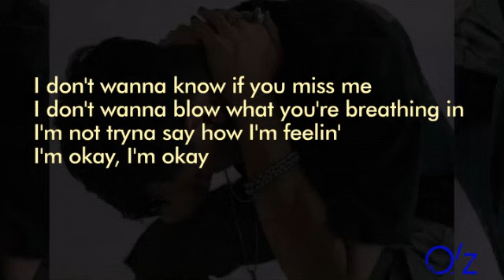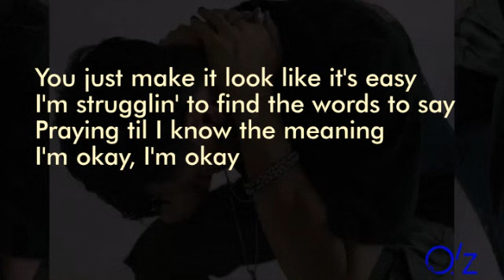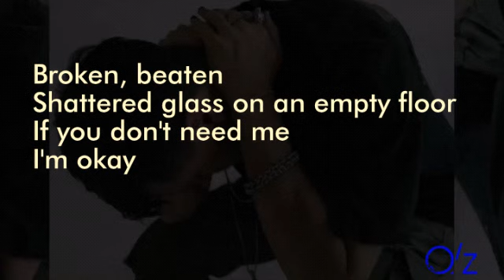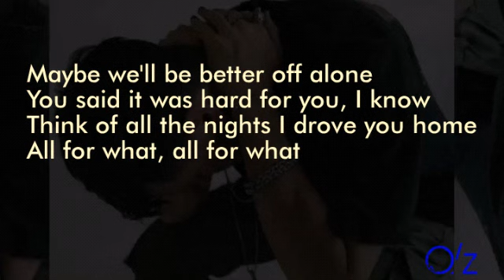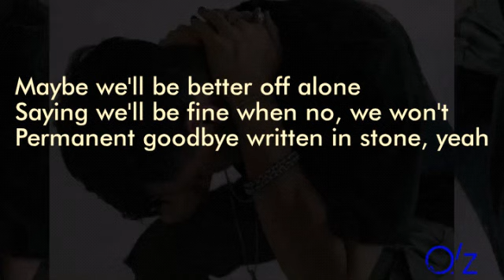CADE - Better Off Alone (Lyric video)